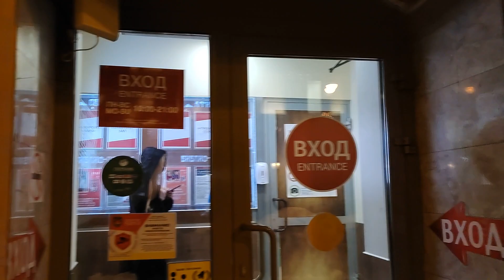Личность в застенках